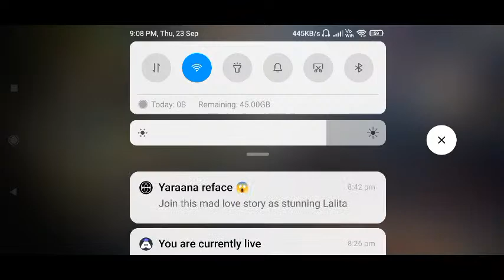[English] Revolution : 👍 stream | Playing Solo | Streaming with Turnip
Hey folks! Watch me play Revolution!

Today I am streaming revolution. Other popular games:
PUBG Mobile
Garena Free Fire
Among Us
Call of Duty Mobile
Fall Guys
Fortnite
Roblox
Minecraft